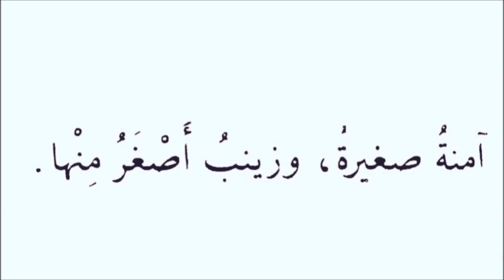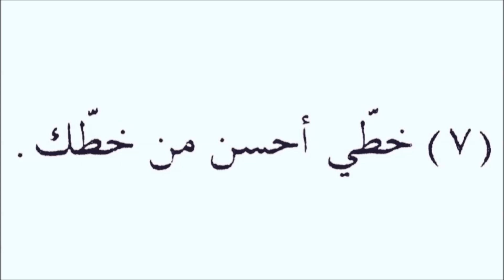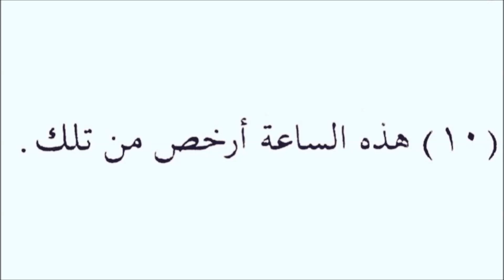Durusu’l-Luğati’l Arabiyye 2.Kitap 3.Ders 3.Alıştırma تعلم اللغة التركية